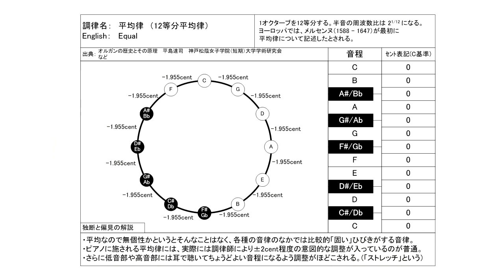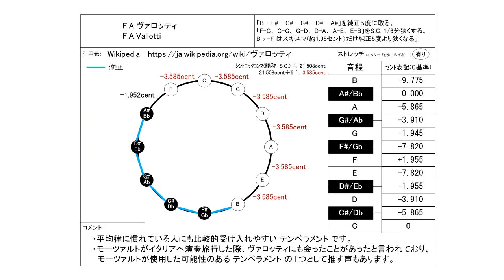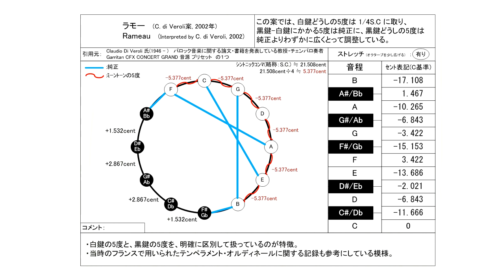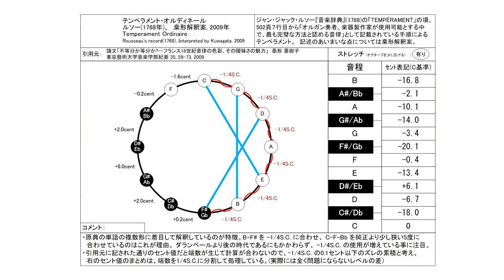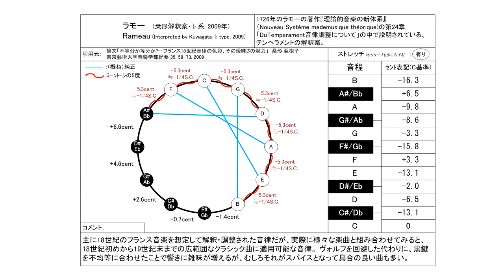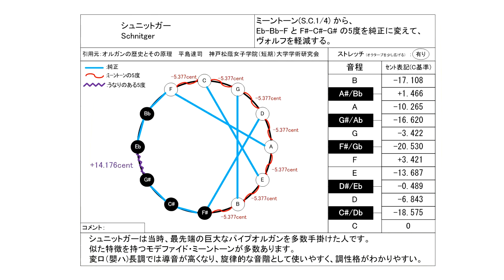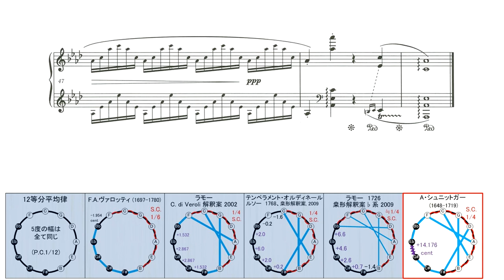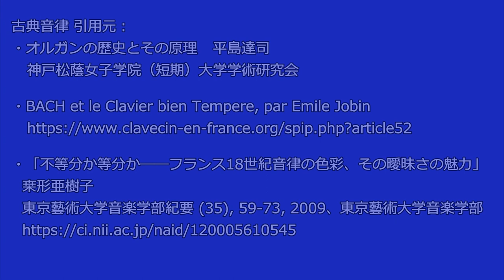ショパン エチュード Op.25 No.1 (エオリアン・ハープ) 古典音律聴き比べ(モデファイド・ミーントーン編）／Chopin Etude Op.25-1 in modified meantone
2023/5/30 動画中のValotti音律のセント値に誤りがあったので訂正版をUPしました。

0:00 12等分平均律
2:40 ヴァロッティ
5:19 ラモー  C. di Veroli解釈案 2002
7:59 テンペラメント・オルディネール　ルソー 1768, 桒形解釈案 2009
10:38 ラモー  桒形解釈案 2009 ♭形
13:17 シュニットガー

ピアノ演奏データ制作：
S.P.ORCHESTRA　M-Musica様